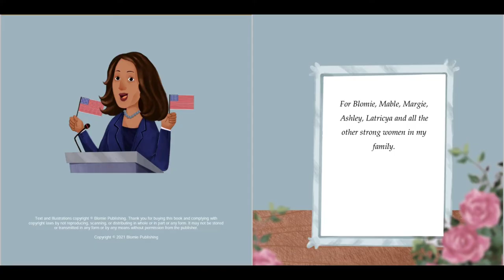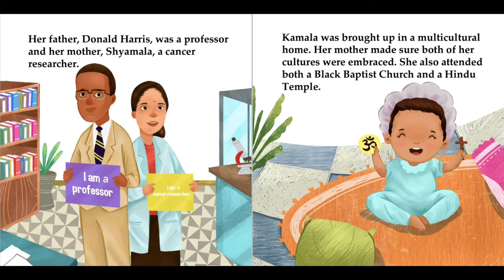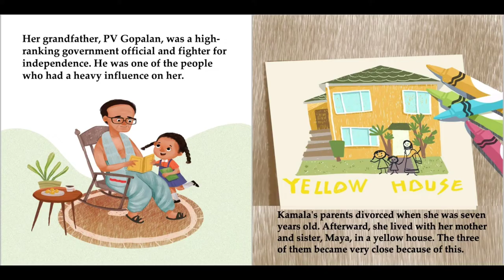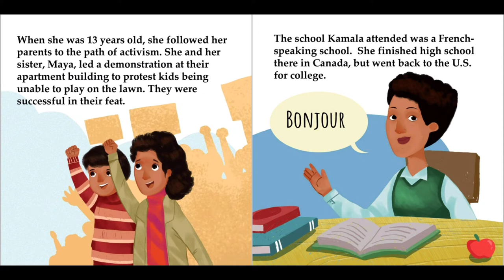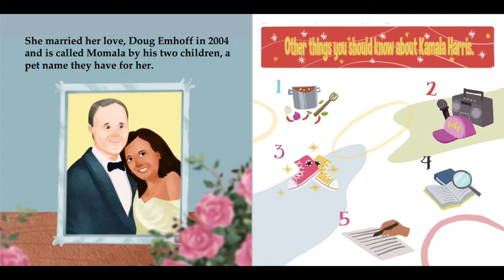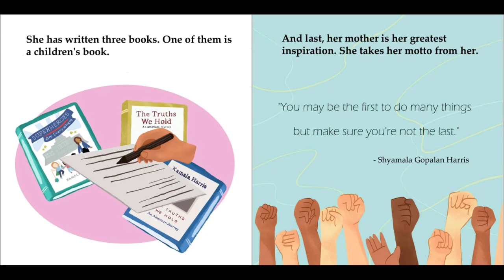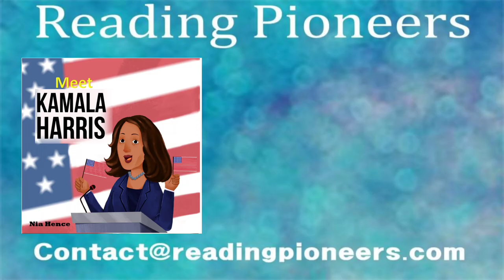Meet Kamala Harris Read Aloud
Take a Peek Inside of Life of the Most Powerful Woman in the Universe Right Now – the Vice President Kamala Harris.
Do you know who Kamala Harris is? If you don't, she's about to become the most powerful woman in the world. She will be:

the United States' first female vice president
the highest-ranking female elected official in U.S. history
and the first African American and first Asian American vice president.

Would you like to learn more about her personal and professional life? Maybe she'll encourage you to take the matter into your hands and one day even surpass her.